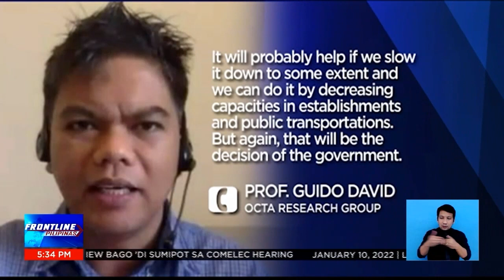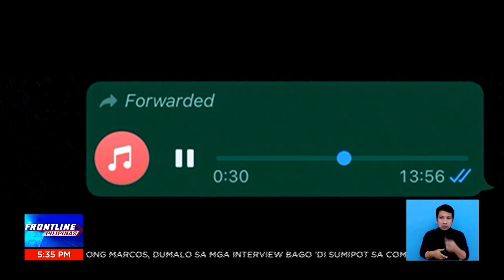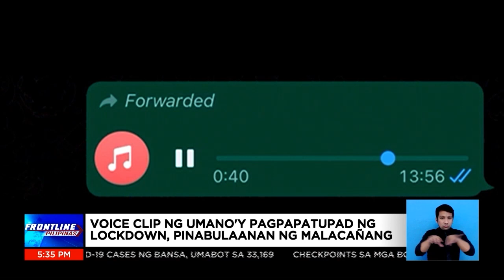High risk areas sa bansa, maaaring ibalik sa Alert Level 4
FrontlinePilipinas | Back-to-back nang record-high ang bilang ng mga bagong kaso ng COVID19 sa bansa. Posible pang mas tumaas ito sa mga susunod na araw. Kaya ang tanong, balik-Alert Level 4 na naman kaya? | via Maricel Halili